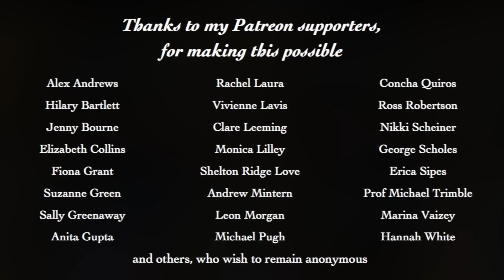Saturnalia (for Toy Glockenspiel Quartet) — Greg Harradine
Can you and three friends perform this new addition to the toy glockenspiel repertoire?
One of the bonuses of having a child is the range of new musical instruments they bring into the home. My son (11 months) has recently acquired a one-octave glockenspiel, which has been tuned (roughly speaking) to a C major scale. It was too much of a temptation not to compose something for this noble instrument, and so I am proud to present to you my Saturnalia for Toy Glockenspiel Quartet. It was composed and recorded in a festive glissando of yuletide energy; embracing, as I did, the naivety and imperfections inherent in the instrument, and in my own questionable ability to play it.

(Rewards include sheet music, recordings, exclusive videos, chances to vote on aspects of my future compositions, and more.)